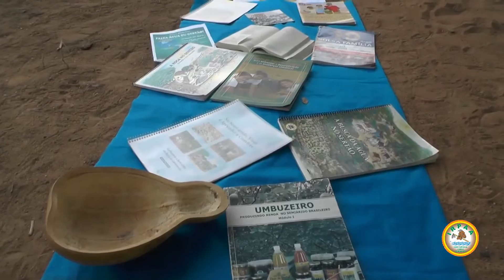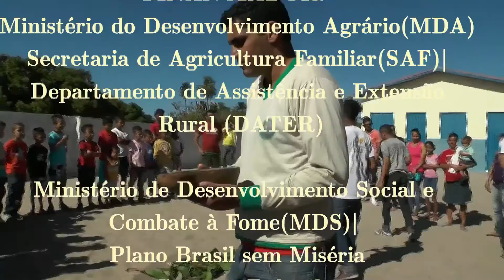Sistematização das ações de Ater realizadas pelo Irpaa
Documentário que apresenta depoimento de agricultores e agricultoras familiares que participaram das Ações de Ater para a Convivência com o Semiárido realizadas pelo Irpaa nos municípios de Remanso, Pilão Arcado, Sento Sé e Campo Alegre de Lourdes. No vídeo são sistematizados também os resultados conquistados pelas famílias a partir do acesso a esta política pública, bem como se deu a realização do projeto nestes municípios. O projeto teve início em abril de 2014 acompanhando diretamente 2800 famílias, como ação do Plano Brasil Sem Miséria/Governo Federal. O documentário é uma produção do Irpaa. Ano: 2016.